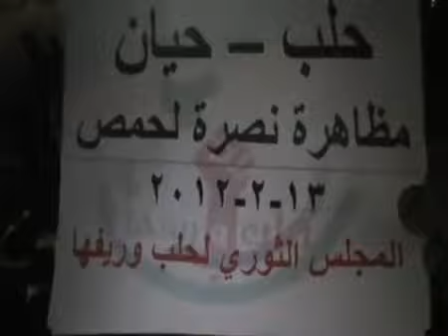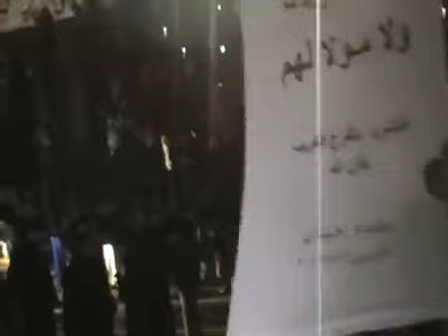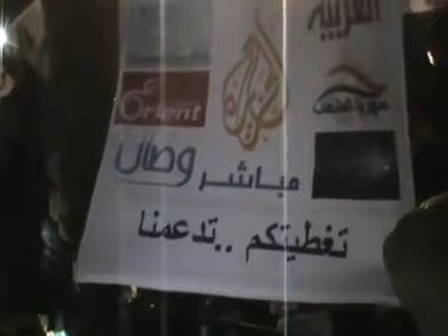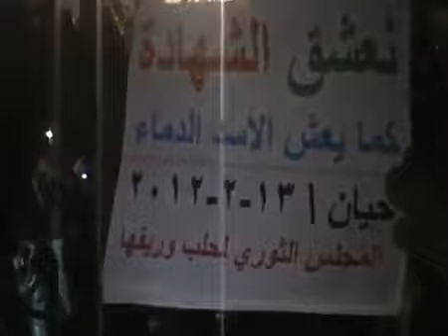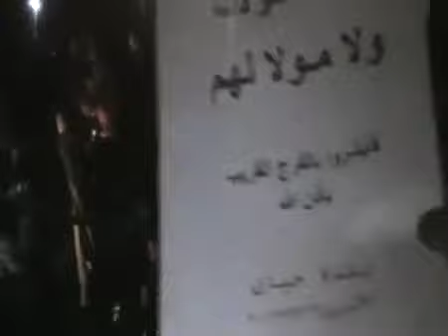13 2 Hayan Aleppo أوغاريت حيان حلب , مظاهرة مسائية ودعاء راااائع ج2